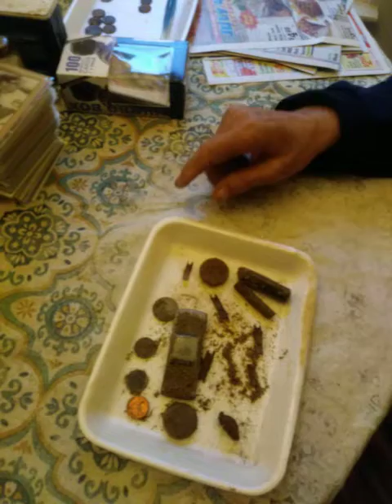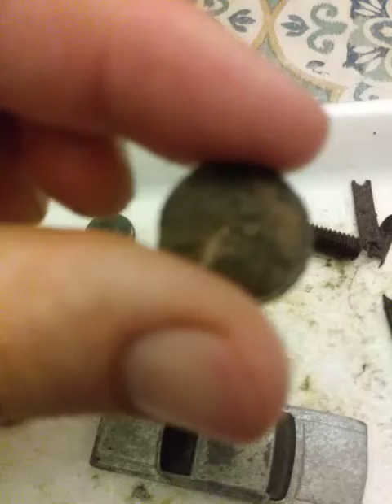Our metal detecting finds for the day!